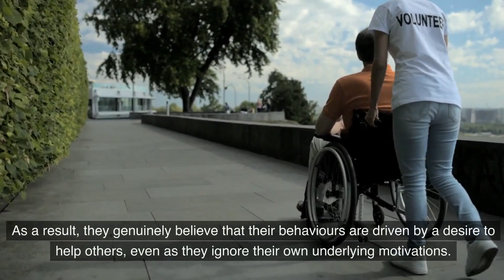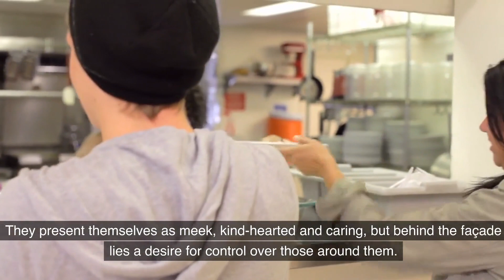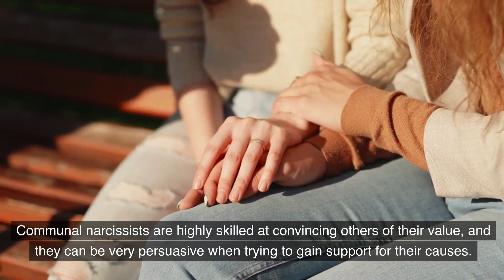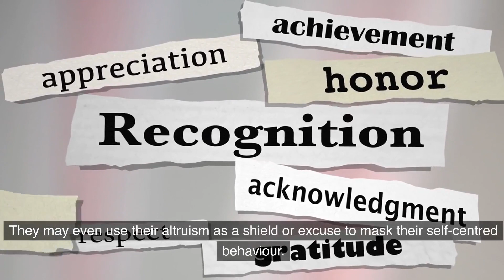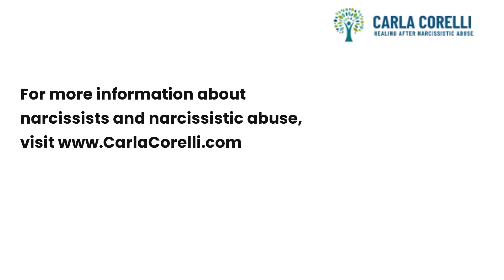Communal Narcissism Traits – The Intersection of Empathy and Egotism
Communal narcissism is a unique form of narcissism where individuals present themselves as selfless and altruistic, yet still seek admiration and validation. Unlike traditional narcissists who focus on personal achievements and superiority, communal narcissists derive their sense of self-worth from their perceived generosity and involvement in community or social causes.

Key traits of communal narcissism include:

Altruistic Persona: Communal narcissists often portray themselves as deeply caring and dedicated to helping others. They thrive on being seen as the 'good' person and use this image to gain admiration.

Exaggerated Contributions: They tend to overstate their contributions to social causes or community efforts, seeking recognition for their 'selflessness.' This exaggeration helps feed their need for praise and attention.

Validation Through Helping: These individuals find satisfaction and validation in being seen as indispensable to others. Their efforts to help are often motivated by a desire for external validation rather than genuine compassion.

Manipulative Benevolence: Despite their outward appearance of benevolence, communal narcissists often manipulate social situations to ensure their needs are prioritized. They might engage in charitable acts primarily to boost their social status rather than from a place of true altruism.

Taking Credit: They may take credit for group achievements or downplay others' contributions to elevate their own status. This behavior reveals their underlying need to be seen as superior in their generosity.

Examples of communal narcissism can include someone who constantly highlights their volunteer work while subtly undermining the contributions of others, or someone who uses their charitable acts to gain influence or popularity within a community. While their actions may appear noble, the underlying motivation often centers around self-enhancement rather than genuine selflessness.